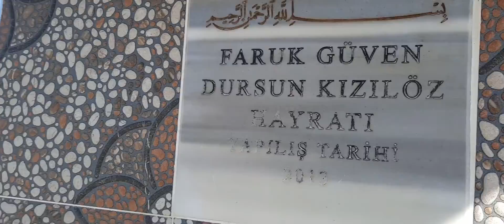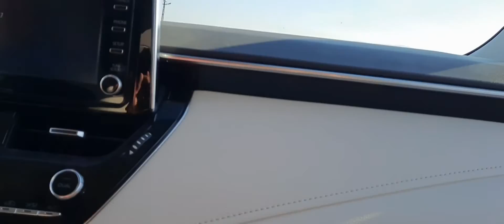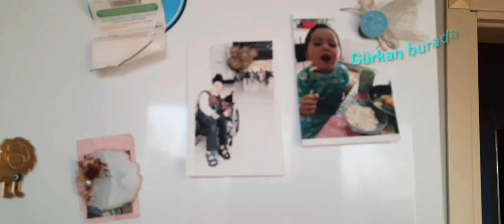☘️Köyde mükemmel bir akşam yemeği👌🍲Çitlenbik yağı🍾Doğal kaynak suyu getirdik🥛vlog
☘️Köyde mükemmel bir akşam yemeği👌🥘
Çitlenbik yağı🍾 Doğal kaynak suyu getirdik🥛

✅️Merhaba değerli takipçilerim nasılsınız? 💐🤗

✅️Bu gün yine size çok güzel bir köy videosu hazırladım.

✅️Köyün yakınında doğal kaynak suyu var benimde evimde tatlı su bitmişti köye gelmiş iken doğal ve lezzetli sudan doldurmassak olmazdı😁
Ablam ve kardeşlerim ile birlikte hazır köyde toplanmış iken hep beraber çok güzel bir akşam yemeği hazırlayıp afiyetle yedik😋
Ayşenin annesine çay içmeye gittik ve dünür teyze bize çitlenbik yağı ikramında bulundu ve biz tabiki bu yağı bildiğimiz için köy ekmeğini bandıra bandıra afiyetle yedik😋tabiki  dahasıda var😁 mutlaka izleyin köyümdeki güzellikleri kaçırmayın derim🤗💐

✅️İkinci bir yemek kanalım var sizleri orayada bekliyorum👉👉 @meryeminyemektarifleri3582

✅️İnstagram Hesabım👇👇 Meryemin_yemek.tarifkeri

✅️Videolarımı izliyorsanız Lütfen öneri, yorum, veya eleştiride yazabilirsiniz
Sizlerden gelen her yorum benim için çok değerli size mutlaka cevap vereceğim🤗

✅️Sizlere Şimdiden çok teşekkür ediyorum🤗💐